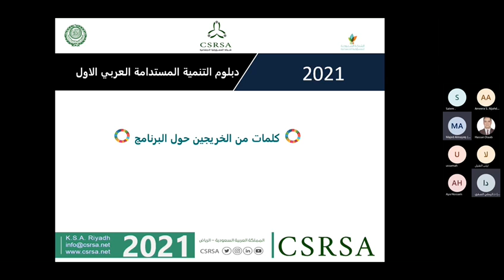مداخلات| دبلوم التنمية المستدامة|2021